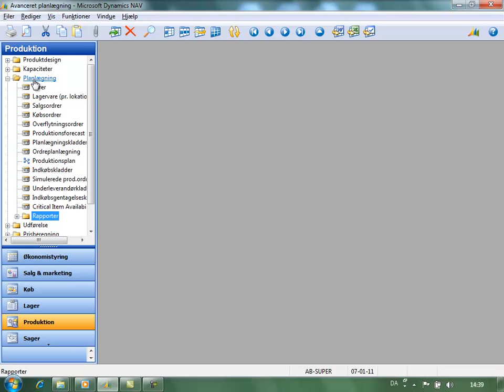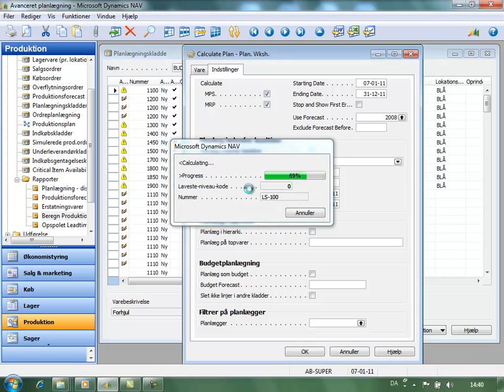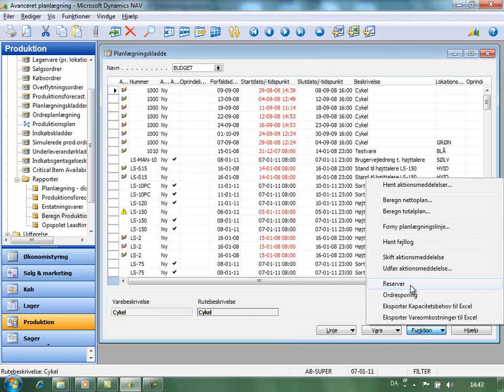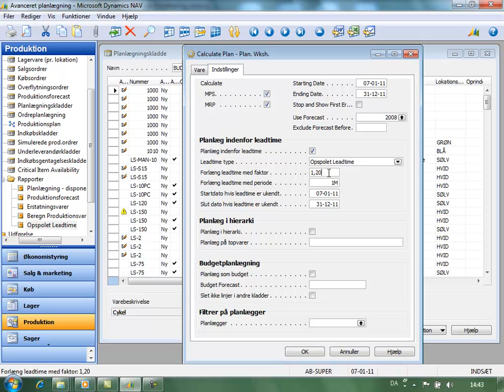Avanceret Planlægning Lead Time Planlægning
Lead time planlægning i Microsoft Dynamics NAV